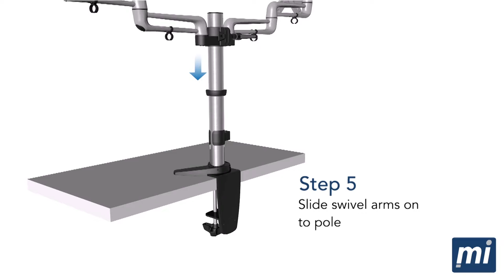Dual Monitor Desk Mount, Full Motion Arms, Clamp and Grommet Base | Assembly and Features (MI-732)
Mount-It! Dual Monitor Desk Mount Fits 20, 22, 24, 27 Inch Computer Monitors, VESA Compatible Stand With Full Motion Arms, Clamp and Grommet Base (MI-732)

* ERGONOMIC DESK SET UP: Use two monitors side by side to increase productivity. Raising the monitors saves desktop space and ensures ergonomic posture to prevent eye, neck and back pain.

* UNIVERSAL DUAL MONITOR MOUNT: Fits monitors with VESA 75x75 and 100x100 mounting patterns up to 17.6 lbs for each monitor. Compatible with Samsung, Dell, HP, Acer, Asus, LG, Viewsonic, eMachines, and VESA compatible Apple monitors.

* SLEEK DESIGN: We used premium Aluminum die-cast materials for high-strength and premium look. This dual monitor desk mount will stand out from the rest of the dull black steel mounts.

* FULL MOTION: Adjust the monitors to optimal viewing angle. 360 deg rotation for portrait or landscape orientation. Tilt up and down 15 degrees to reduce glare and 180 deg of swivel left and right. The height of the arms can also be adjusted up or down.

* GROMMET AND CLAMP BASE: You have the option to use the clamp or grommet connection to connect it to your desk (0.4 to 3.54 in thickness).